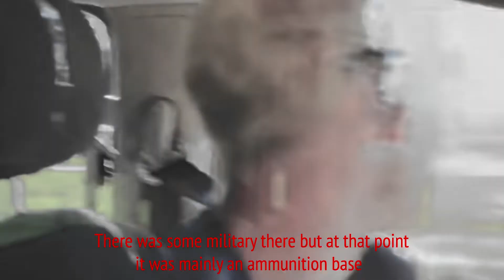The Safehouse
Wear headphones to get the best experience.

Go watch my wife's first video on her channel!!

Continuation from Camp Minden series.